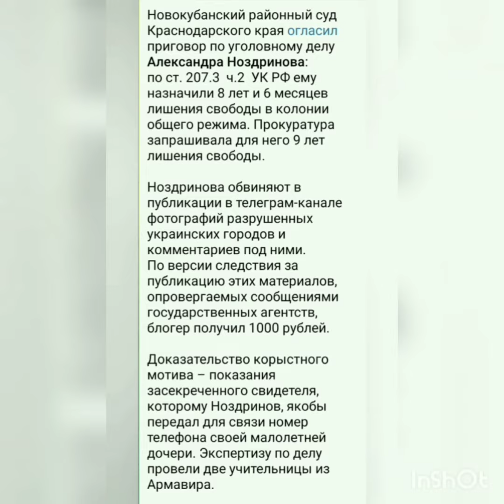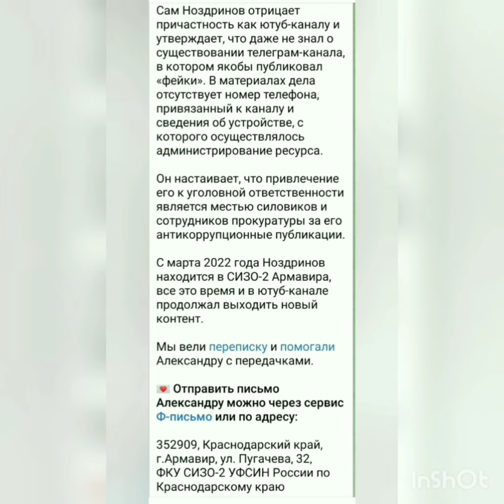ЧУДОВИЩНЫЙ ПРИГОВОР! Блогеру Александру Ноздринову по ст 207.3 ч.2 УК РФ дали 8,5 лет лишен свободы!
Чудовищный произвол на Кубани!
честный и смелый  блогер Саня Ноздринов преследуется за критику СВО! 8,5 лет лишения свободы!! Впереди апелляция, звоним в Краснодарский краевой суд!!